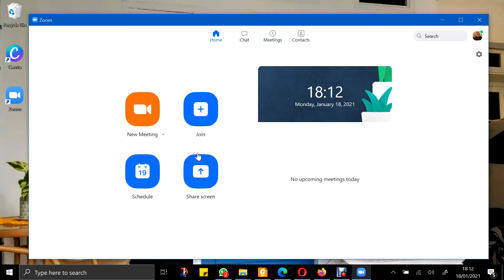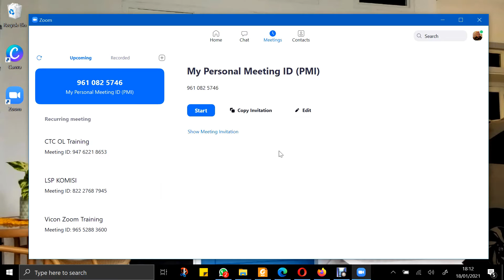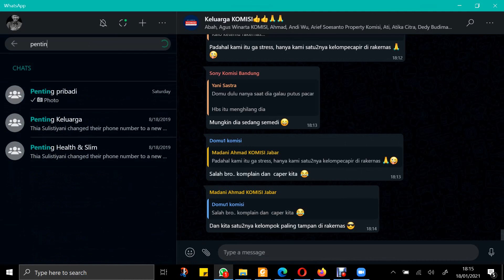ZT#32. CARA MEMBUAT MEETING ZOOM TANPA PASSWORD | 5 MENIT TUTORIAL ZOOM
ZT#32. CARA MEMBUAT MEETING ZOOM TANPA PASSWORD | 5 MENIT TUTORIAL ZOOM. Untuk zoom meeting yang rutin dengan orang-orang kalangan internal, rasanya password tidak diperlukan, dan karenanya undangan tanpa password menjadi lebih memudahkan daripada berpassword.